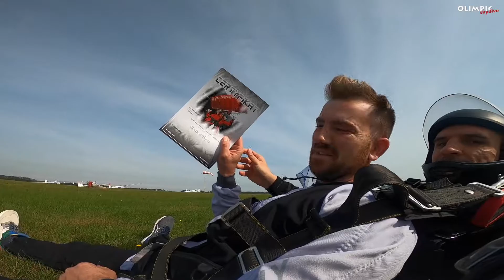Skok spadochronowy Darek 13 09 2020